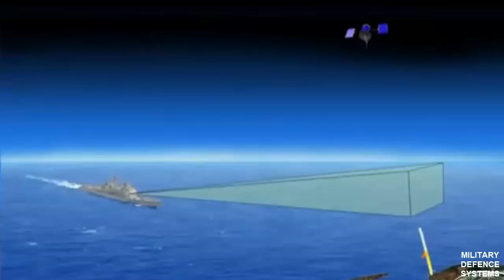Aegis Guam system hits ballistic missile in test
Pentagon’s No.1 weapons supplier Lockheed Martin and the Missile Defense Agency (MDA) have successfully completed Flight Experiment Mission (FEM)-02, demonstrating a live exo-atmospheric intercept of a Medium-Range Ballistic Missile (MRBM) target using the Aegis Guam System (AGS).

The FEM-02 test was conducted from Andersen Air Force Base in Guam and involved the integration of the Aegis Guam System with the AN/TPY-6 radar, Vertical Launching System (VLS), and Standard Missile interceptor. During the exercise, AGS successfully detected and tracked the MRBM

Paul Lemmo, vice president and general manager of Integrated Warfare Systems & Sensors at Lockheed Martin, highlighted the significance of the achievement: “In partnership with the MDA, Lockheed Martin went from contract award to intercept flight test in less than two years. This rapid integration of capabilities to demonstrate the defense of Guam was enabled by leveraging proven systems and Lockheed Martin’s systems engineering, production, and test excellence. Lockheed Martin is fully committed to providing 21st Century Security solutions for Guam.”